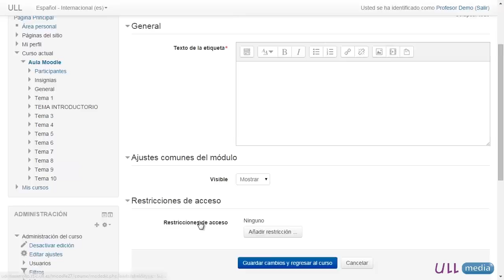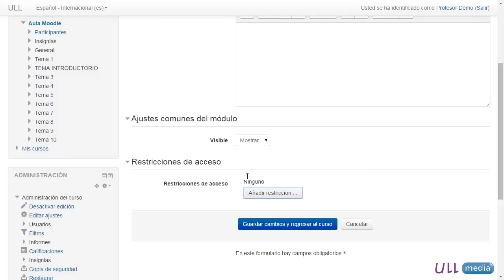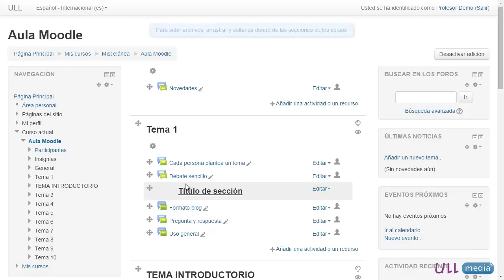MOOC Moodle. Módulo 3.2: Etiquetas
En este vídeo veremos el uso de etiquetas y diversos usos de las mismas.

Este vídeo pertenece al MOOC denominado "E-Learning: Aulas virtuales en Moodle para uso docente". Inscripción gratuita: